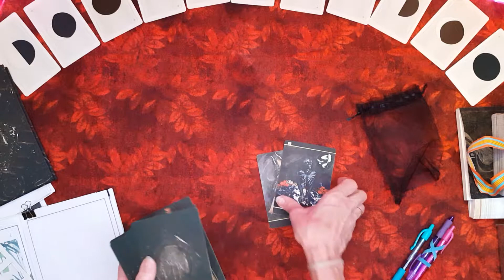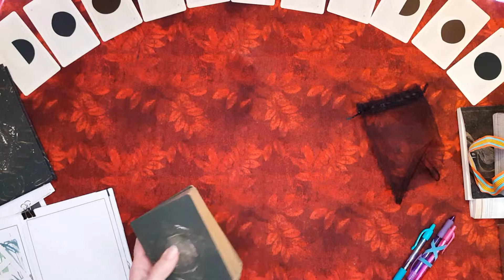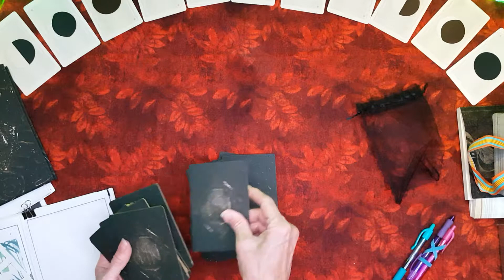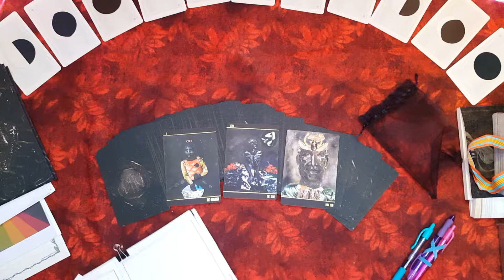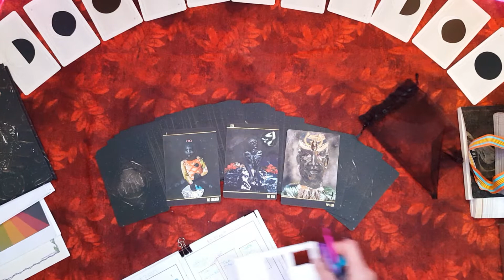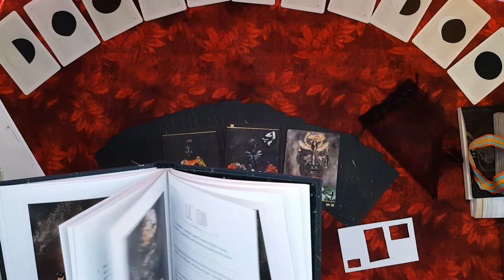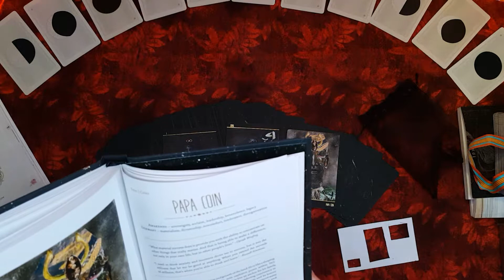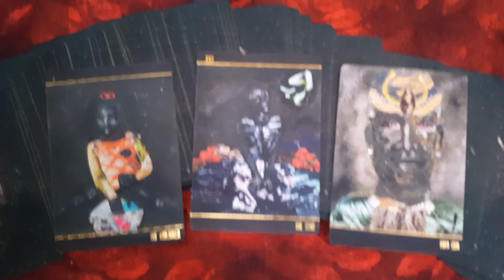TorhallasReadings 10Sept2019 DustIIOnyx Tarot